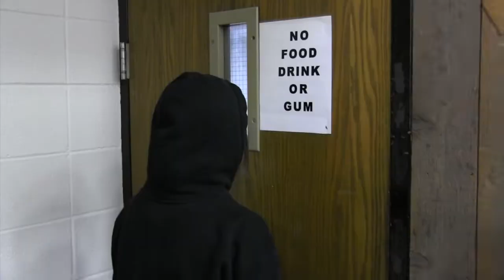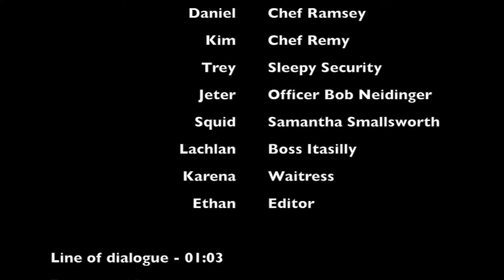10/27/22 In house contest video "The M A C Case"